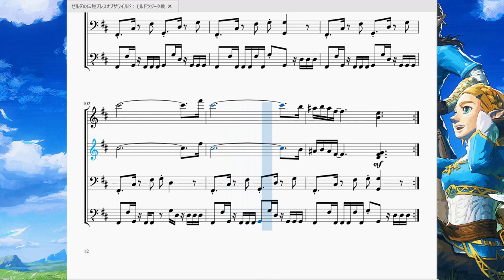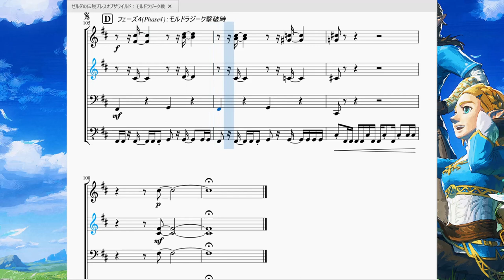ゼルダの伝説ブレスオブザワイルド：モルドラジーク戦 TLoZ Breath of the Wild：Molduga Battle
あけましておめでとうございます(13日遅れ)！入止ラルです。
　2023年最初の投稿はやっぱりゼルダ！という訳でブレスオブザワイルドよりモルドラジークと戦う際に流れる曲を再現させて頂きました。

　流れるような打楽器のチャカポコしたリズムがいい緊張感を生んでくれる隠れた名曲です。
　プレイしてる時から「爆弾を当てた時ちょうど(曲が)サビになるなー」と思っていましたが、逆に「爆弾を当てないとサビに移行しない曲」だったようです。楽譜にも記していますが、フェーズ毎に曲調が変わります。こういう心憎い演出もゼルダの醍醐味ですね。

という訳で、本年も入止ラルの音楽室をよろしくお願い致します。